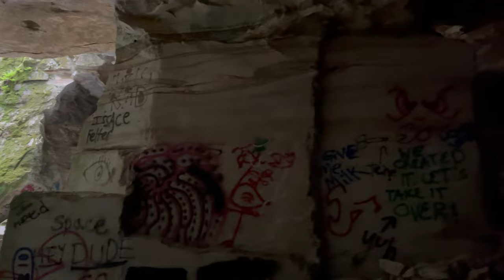ASMR | Let's Hike and Explore Freedley Quarry 🍃💤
this was such a cool spot to explore! links below are for the article i read and the youtube video that helped me find this gorgeous spot.

thanks for chillin with me :D

see ya around, lil bean